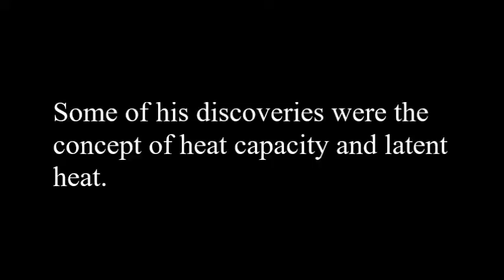Joseph Black (1728 - 1799) His life and contributions